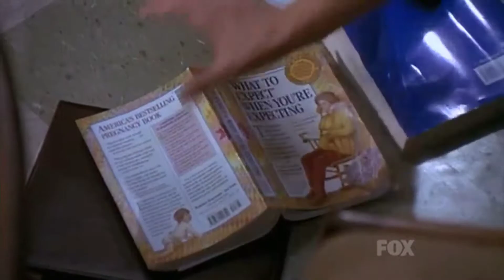Marla Hendricks pregnancy and miscarriage "Loretta Devine in Boston public S4E13"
Boston public series season 4 episode 13 played by Loretta Devine